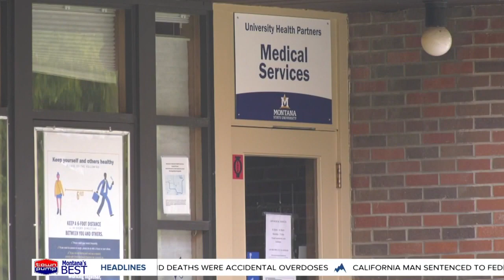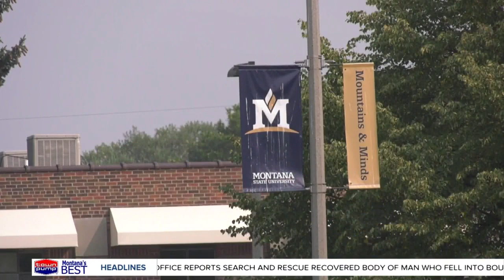MSU COVID-19 data to be reported weekly by health department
GCCHD will break down case data in weekly report